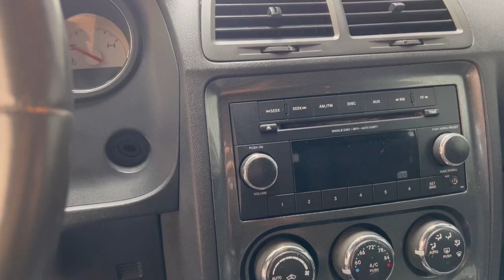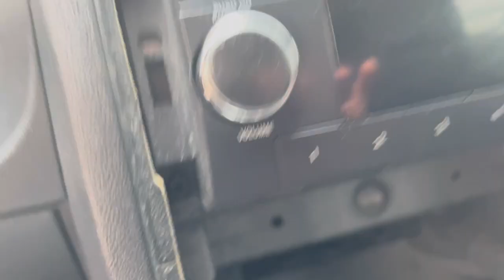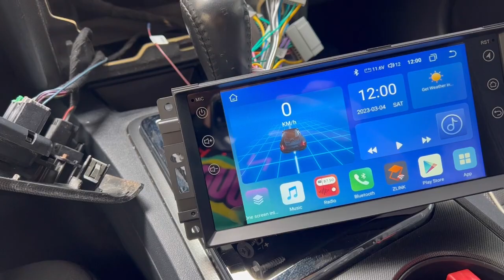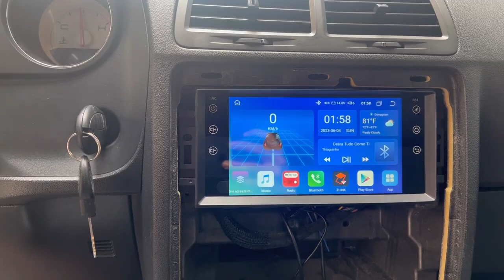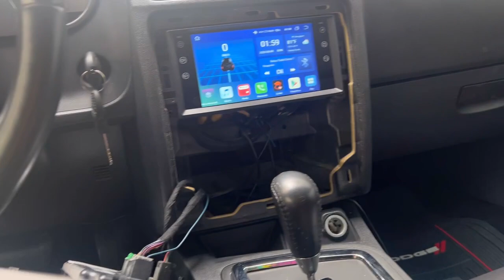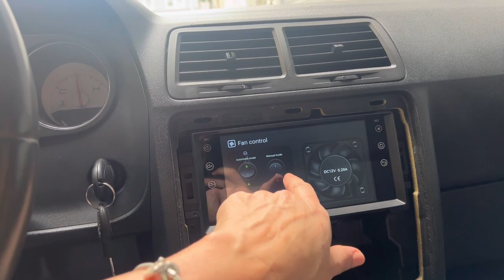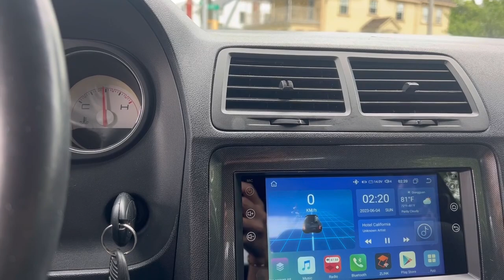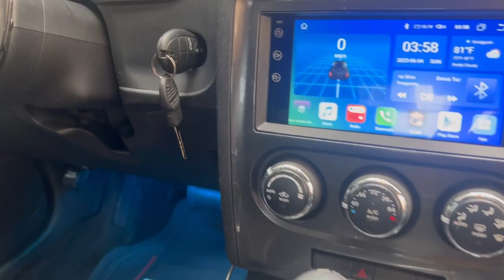INSTALEI O SOM DO MEU CHALLENGER🚘